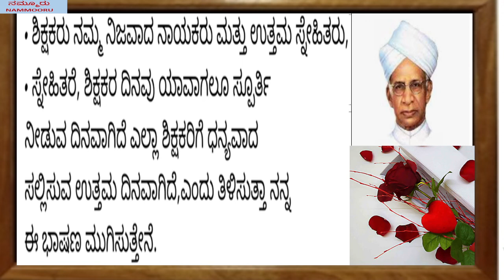HAPPY TEACHER’S DAY#ಶಿಕ್ಷಕರಿಗಾಗಿ ಮತ್ತು ಮಕ್ಕಳಿಗಾಗಿ ರಾಧಾಕೃಷ್ಣನ್‌ ಅವರ ಕುರಿತು #1 ನಿಮಿಷದ ಭಾಷಣ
ಶಿಕ್ಷಕರ ದಿನಾಚರಣೆಯು ಅನೇಕ ದೇಶಗಳಲ್ಲಿ ಆಚರಿಸಲಾಗುತ್ತದೆ. ಭಾರತದಲ್ಲಿ ಸರ್ವೆಪಲ್ಲಿ ರಾಧಾಕೃಷ್ಣನ್ರ ಗೌರವಾರ್ಥವಾಗಿ ಅವರ ಜನ್ಮದಿನವಾದ ಸೆಪ್ಟೆಂಬರ್ ೫ ರಂದು ಶಿಕ್ಷಕರ ದಿನಾಚರಣೆಯಾಗಿ ಆಚರಿಸಲಾಗುತ್ತದೆ. ಸರ್ವೆಪಲ್ಲಿ ರಾಧಾಕೃಷ್ಣನ್ರವರು ಭಾರತದ ೨ನೆಯ ರಾಷ್ಟ್ರಪತಿಗಳಾಗಿದ್ದರು ಹಾಗೂ ಒಬ್ಬ ಹೆಸರಾಂತ ಶಿಕ್ಷಣತಜ್ಞರಾಗಿದ್ದರು.

ಭಾರತದಲ್ಲಿ ಶಿಕ್ಷಕರ ದಿನಾಚರಣೆಯನ್ನು ಸೆಪ್ಟೆಂಬರ್ ೫ ರಂದು ಆಚರಿಸಲಾಗುತ್ತದೆ; ಆದರೆ ವಿಶ್ವ ಶಿಕ್ಷಕರ ದಿನಾಚರಣೆಯನ್ನು ಅಕ್ಟೋಬರ್ ೫ ರಂದು ಆಚರಿಸುವರು.